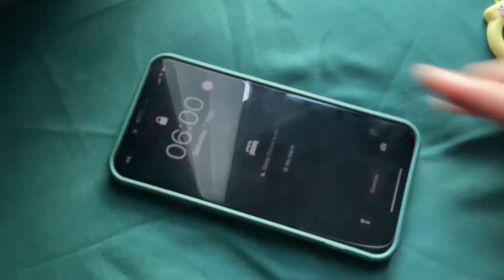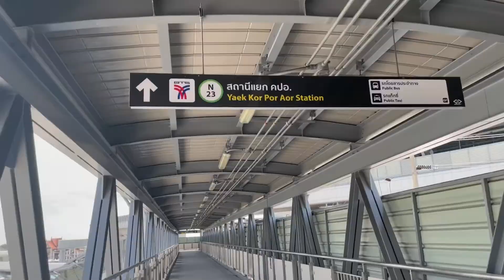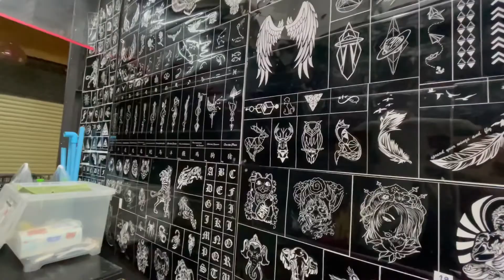A day in my life จงมีความสุขในแบบของเรา